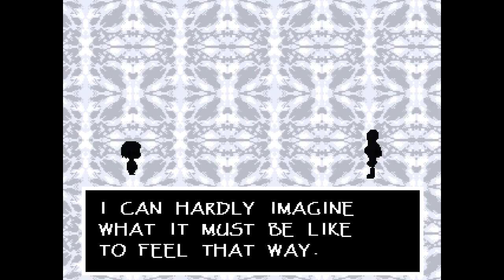Rattling Bones | Let's Play! - Undertale 3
NYEH HEH HEH! HUMAN! YOU ARE NOT PREPARED FOR A BATTLE WITH THE MAGNIFICENT PAPYRUS!